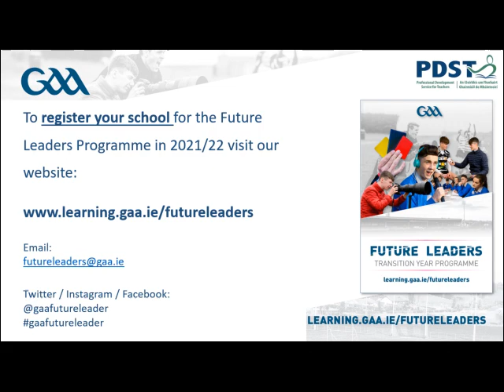GAA / PDST Future Leaders Podcast Webinar Series - Episode 2 - Nutrition & Physical Activity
GAA / PDST Future Leaders Podcast Webinar Series - Episode 2 - Nutrition